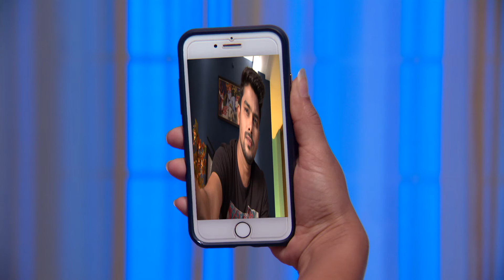Chandrika plans to hire a goon| Kalyana Vaibhogam Episode 163 | Zee Telugu Classics | Zee Tv Serials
Kalyana Vaibhogam | Full Episode - 163 | Zee Telugu Classics

Jai Has Concerns Regarding The Manga Name. Whether Nitya or Manga, Tulsi Wonders Who Is Standing in for Nitya. Chandrika intends to murder Nitya by hiring a goon.

Show Name: Kalyana Vaibhogam
Producer Star Cast : Meghana Lokesh | Sunny | Kalpana | Sanghavi

After a terrible catastrophe that separates them, Manga and Jais's lives take unexpected turns. Nithya attempts to seize the opportunity to wed Jai. But will Jai and Manga always be apart?